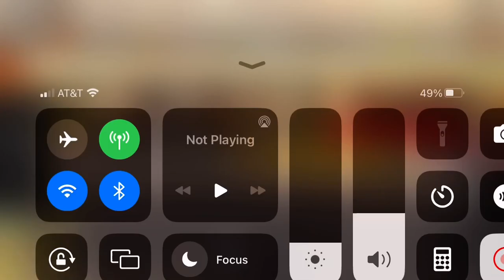Molly pulling vans